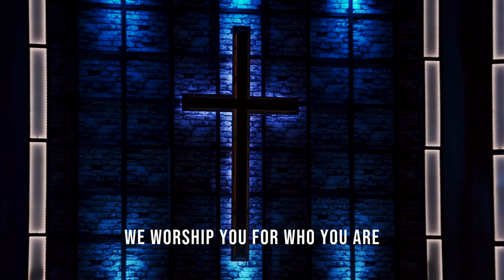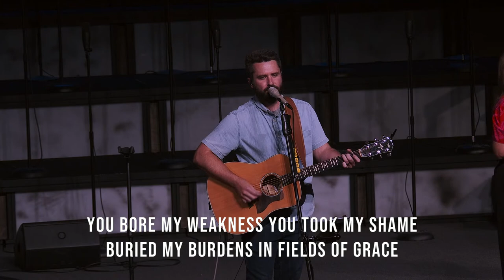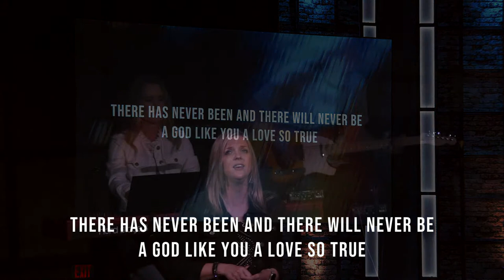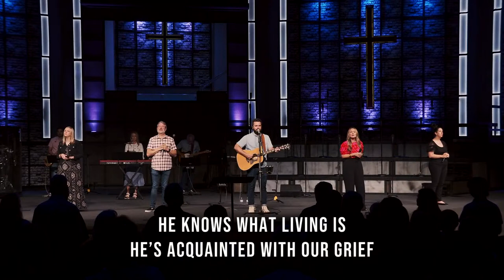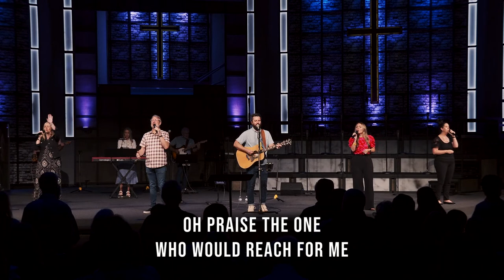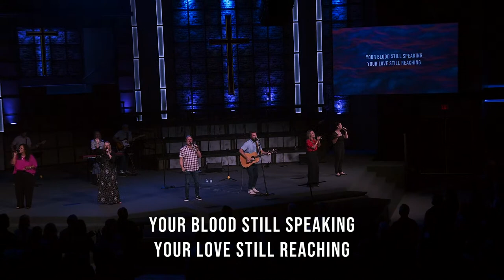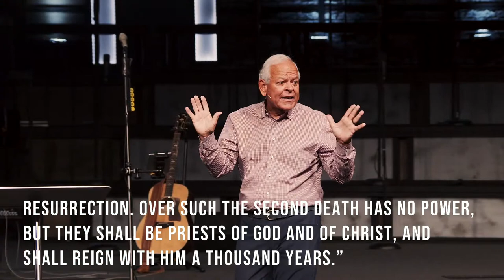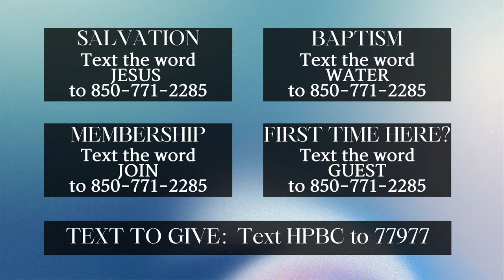Missed Opportunities - Dr. Johnny Hunt